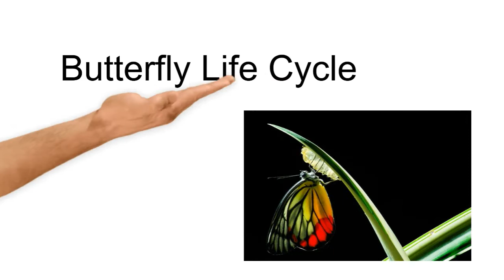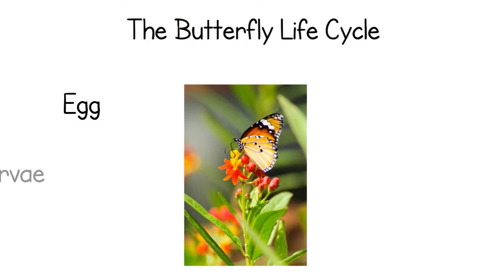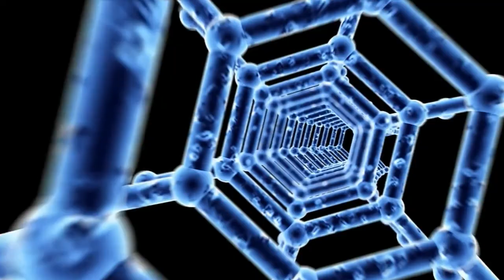Butterflies - Life Cycles and Metamorphosis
Welcome to intelligent science! This video shows the life cycle of a butterfly. We work to support Science Educators by providing quality resources for classroom use. The life cycle of a butterfly is a wonderful way for elementary educators to introduce the concept of a life cycle.